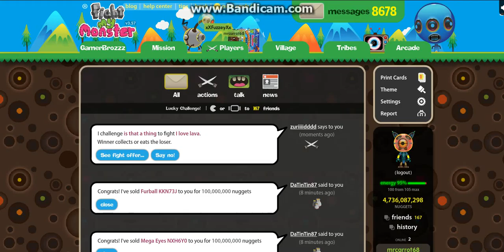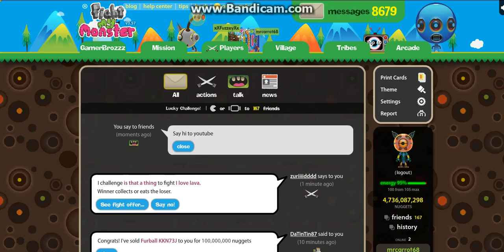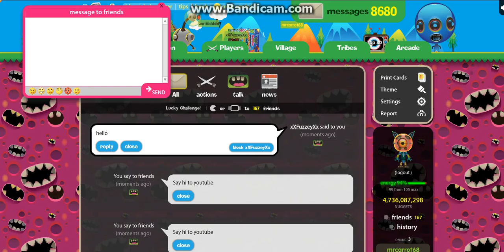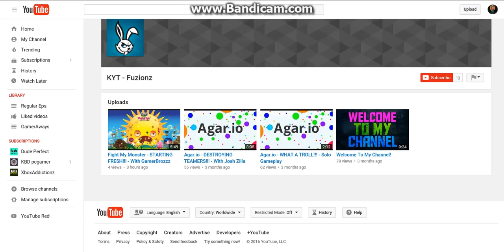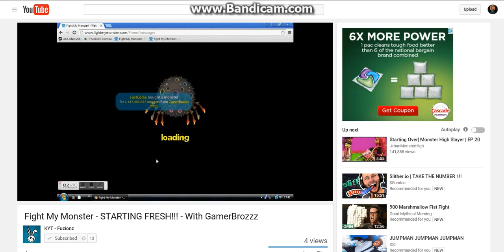FMM Ep.10| New Series?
A New Series? WHAAAAAA?